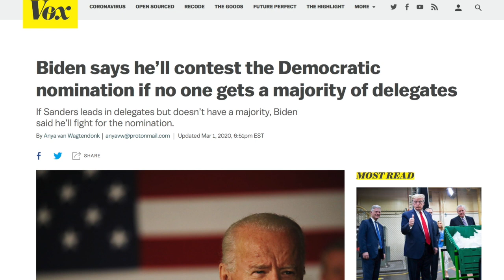Reflecting on Bernie Sanders' Loss in 2020 & What He Could Have Done Differently